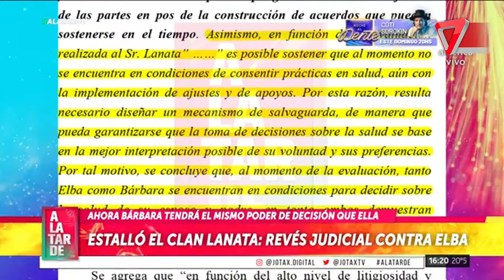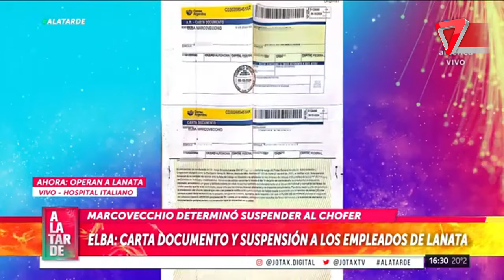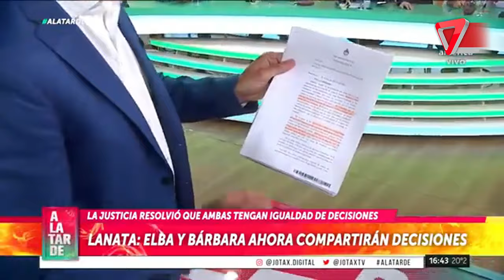😱 GOLPE JUDICIAL para Elba : Bárbara Lanata tiene la última palabra en la salud de su padre